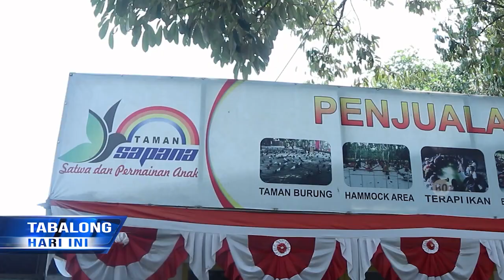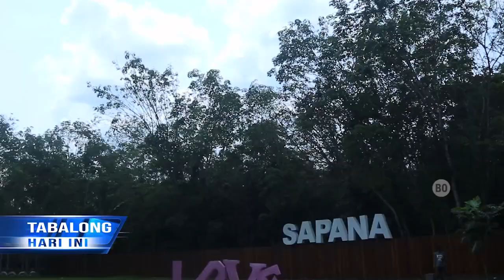Taman Sapana Tawarkan Wahana Untuk Semua Kalangan Usia